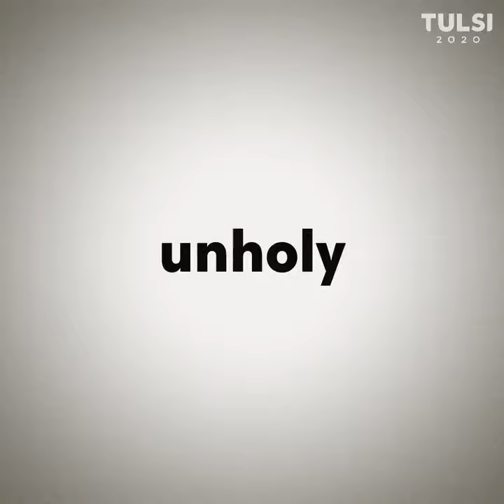TrumpPence continue to try to hide the truth from their Christian supporters the terrorist attacks